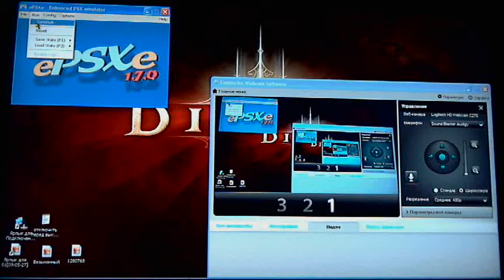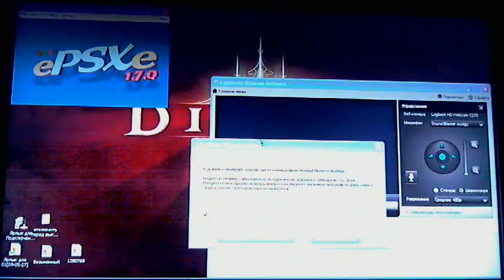Need For Speed 3 PSX - Scorpio-7